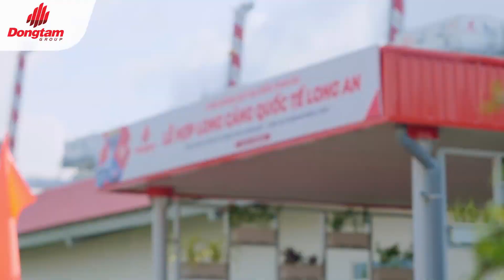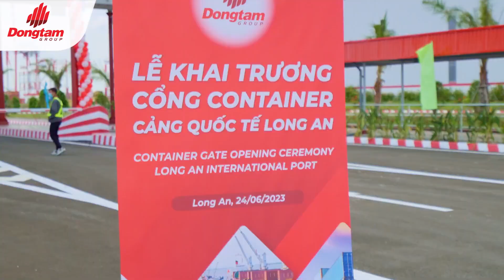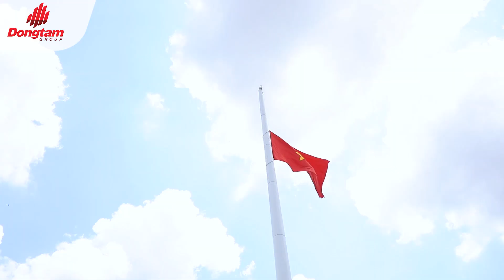Dongtam Group: “TỔ QUỐC GỌI TÊN MÌNH"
Nghệ sĩ Nhân dân Tạ Minh Tâm trình bày ca khúc “TỔ QUỐC GỌI TÊN MÌNH" của nhạc sĩ Đinh Trung Cẩn phổ nhạc từ bài thơ cùng tên, tại Công trình cột cờ cao nhất Đông Dương (Cảng Quốc tế Long An) nhân sự kiện Lễ hợp long ngày 24/06/2023.